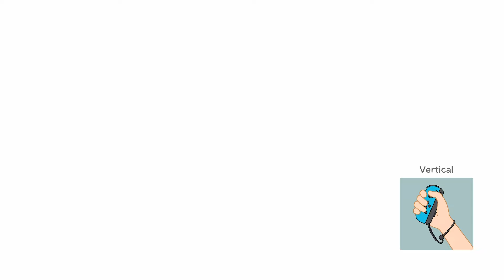Super Mario Party - Parte 4 - "La Mansión de Kamek" - Gameplay en Español - No Comentado - Switch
Super Mario Party es un videojuego de fiesta desarrollado por Nd Cube y publicado por Nintendo. Se trata de la decimosexta entrega de la serie Mario Party y la undécima de la serie principal,